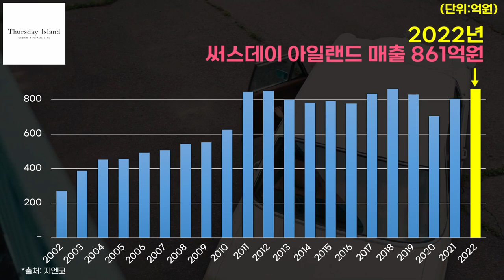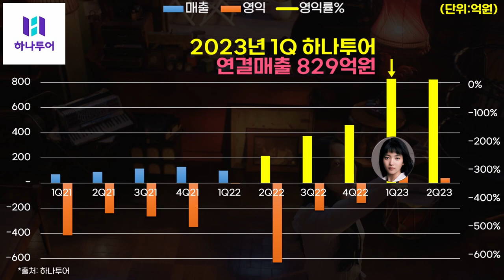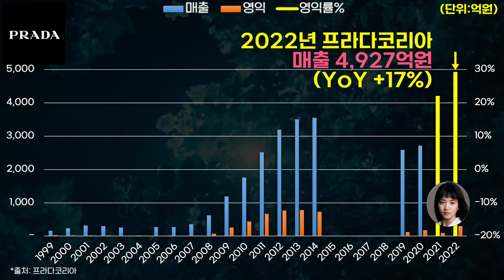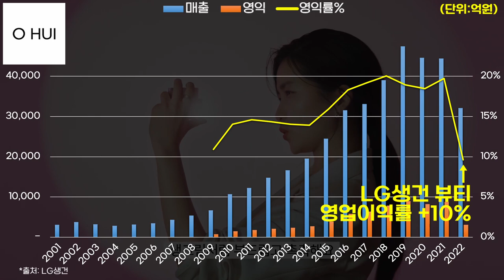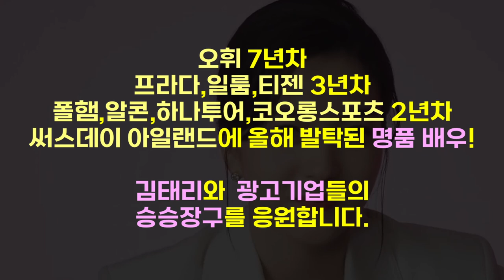0764 👩김태리 Kim Tae-ri 기업별 광고효과(2023년) ft.LG생건(오휘),일룸,프라다,코오롱스포츠,에이션패션(폴햄),한국알콘,하나투어,써스데이 아일랜드,티젠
*출처: DART, Socialblade, 각사 외 종합
*단위: 억원 또는 조회수
*대상기업: 2023년 김태리를 광고모델로 발탁한 기업 (일부 기업은 제외 되었을 수 있습니다.)